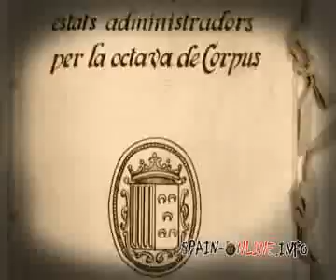La história de la Patum de Berga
Breve descripción histórico-festiva de la Patum de Berga.